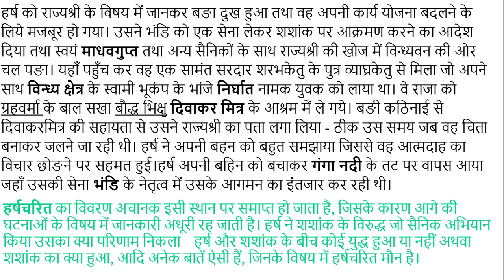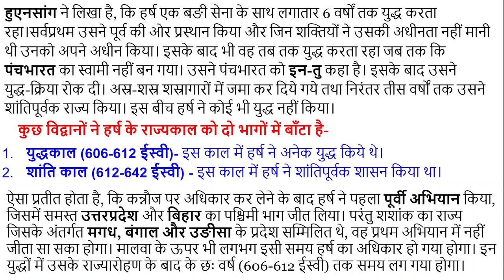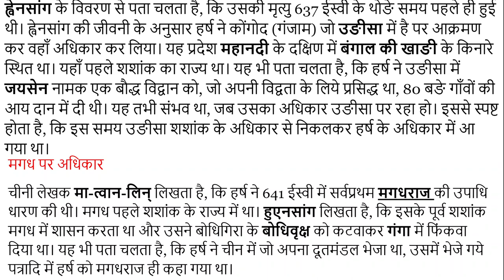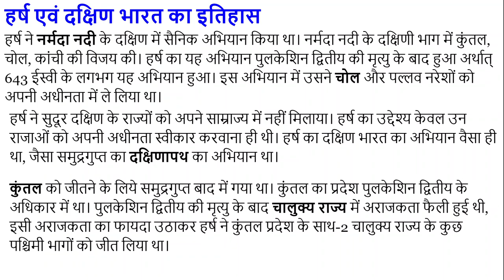#13 हर्षवर्धन द्वारा किए गए युद्ध और विजय Wars and victories done by Harshavardhana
हर्ष को कुन्तल नामक अश्वारोही से अपने बङे भाई राज्यवर्धन की गौङाधिपति शशांक द्वारा हत्या का समाचार प्राप्त हुआ। इधर सेनापति सिंहनाद के उत्प्रेरक वचन ने उसमें साहस तथा ओजस्व भर दिया। हर्ष ने शीघ्र ही एक सेना तैयार की तथा युद्ध के लिये प्रस्थान किया।